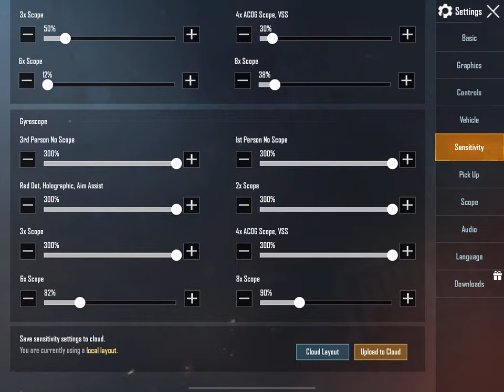My small inventory, ping and sensitivity